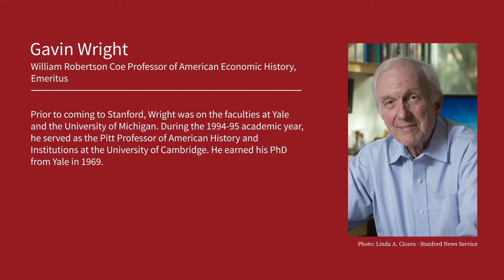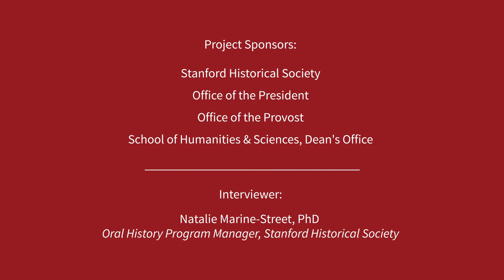Gavin Wright Oral History Part 1 of 5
Gavin Wright, Stanford University’s William Robertson Coe Professor in American Economic History, Emeritus, discusses his family background, his political organizing activities during the 1960s and 1970s, and his research interests, especially in the economy of the American South. Wright provides an eyewitness account of the development of Cliometrics, or the New Economic History, and describes his experiences as a faculty member and chair in the Department of Economics at Stanford.